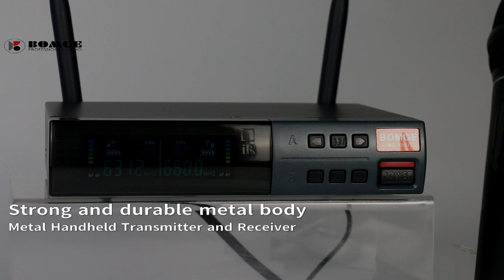BOMGE320U Wireless Microphone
BOMGE Wireless Microphone,Metal Dual Professional UHF  Microphone System for Home Karaoke, Meeting, Party, Church, DJ, Wedding, Home KTV Set,Wireless Microphone

LCD display
It adopts high-performance, large and clear dual liquid crystal displays, and all operations can be displayed on the liquid crystal screen, which is convenient for users to understand the working status of the system and set up the system. Display contents include: RF signal, audio signal strength, channel and frequency, working status, etc.

Dedicated anti-interference multi-channel, 100m transmission distance
The system adopts a variety of anti-interference technologies and UHF transmission technology. The system is preset with 200 frequency points that do not interfere with each other. Reasonable design is convenient for users to use multiple systems at the same time. Stable technology can guarantee its transmission distance up to 100 meters.

High sensitivity, anti-noise
The system is equipped with a sensitivity adjustment potentiometer, and adopts noise detection and anti-noise technology at the same time, which can easily adjust the receiving sensitivity and effectively reduce the noise caused by the interference of environmental factors.

Solid and durable metal body
Metal hand-held transmitters and hand-held, microphone LCD screen transmitters can display the battery power on their respective display screens in real time, and send out warning prompts when the battery power is low to remind users to replace the batteries in time.